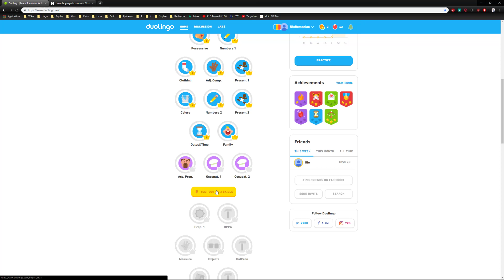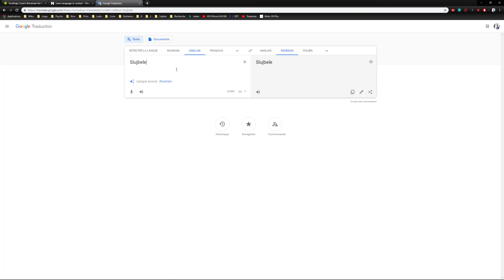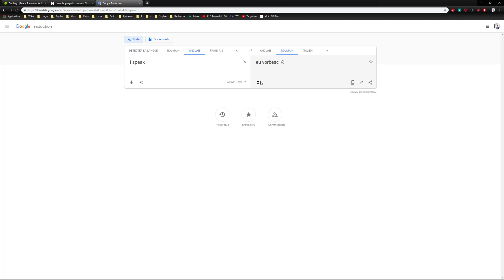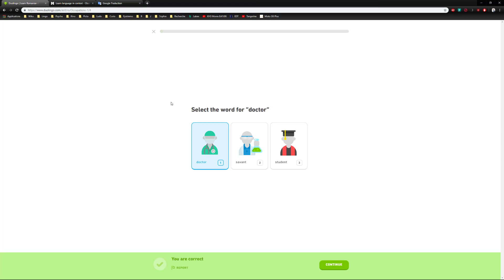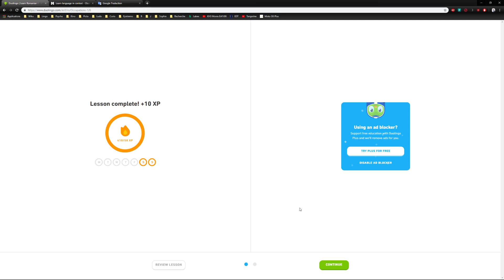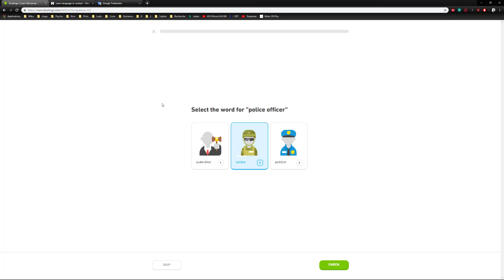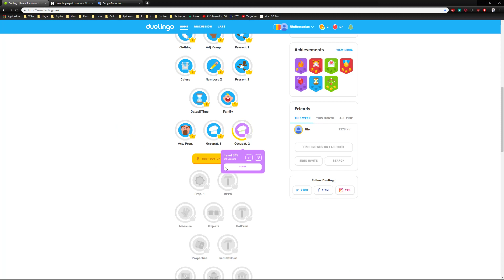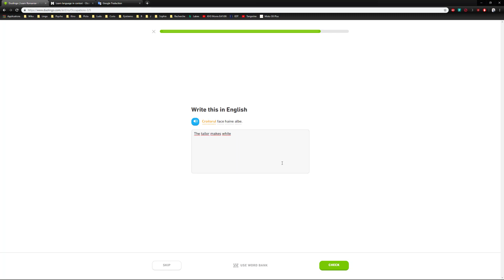WE MEET PROFESSIONALS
I honestly record and upload stuff because it helps me to stay motivated